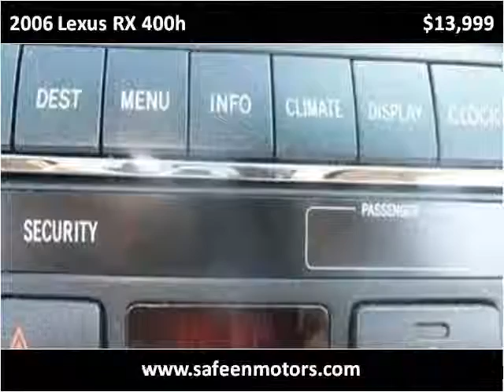2006 Lexus RX 400h Used Cars Garland TX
This 2006 Lexus RX 400h is available from Safeen Motors.